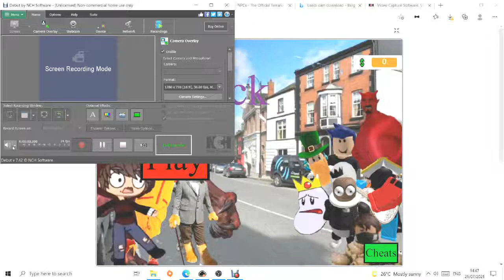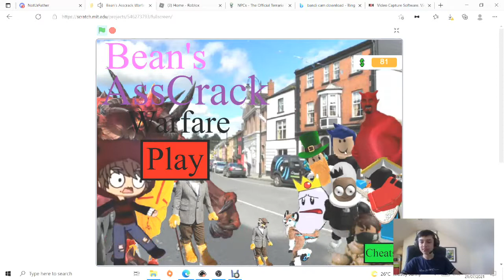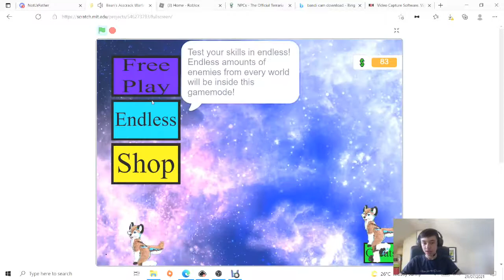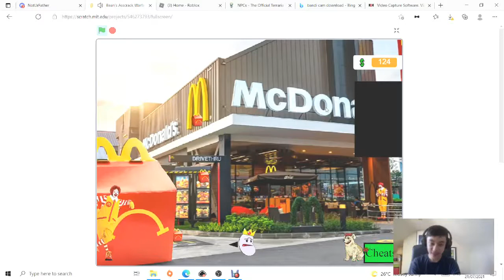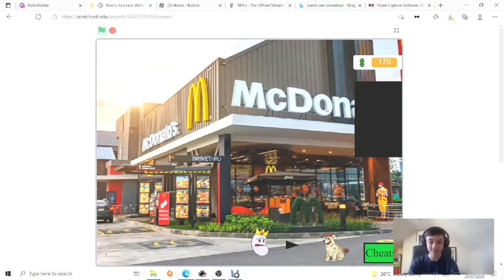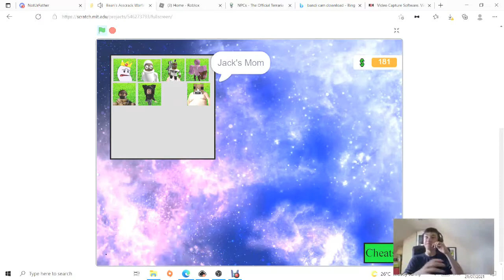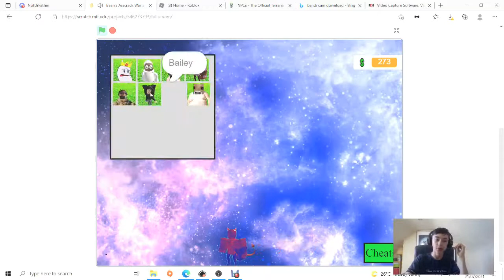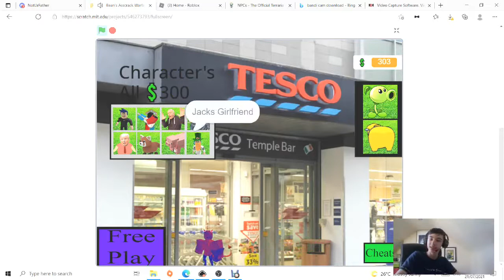The Depreshed Bean Scratch Game... (Bean's Asscrack Warfare)